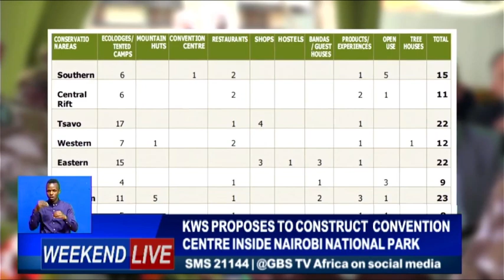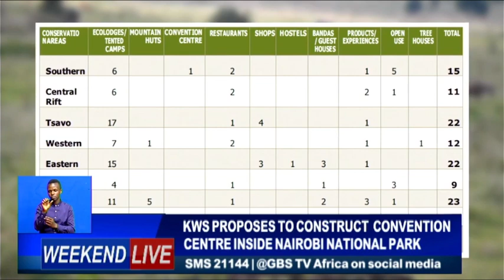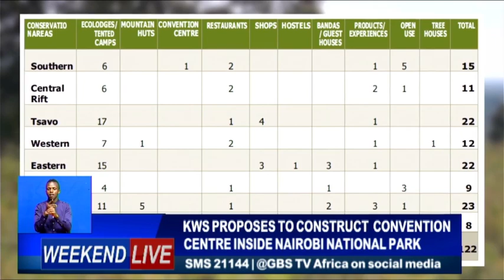KWS Proposes to Construct Convention Centre Inside Nairobi Nation Park